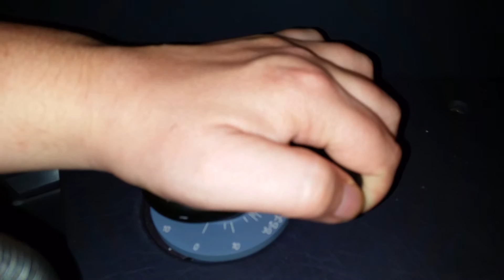A320 tiller left right